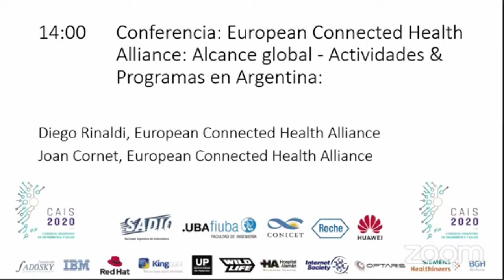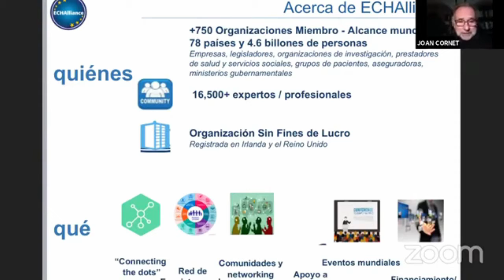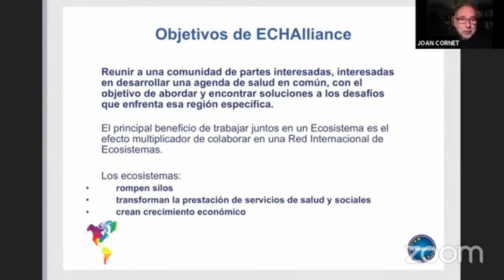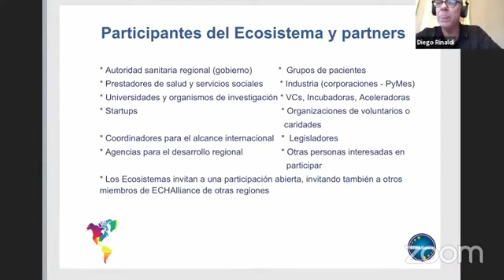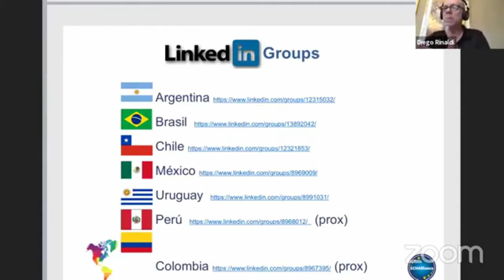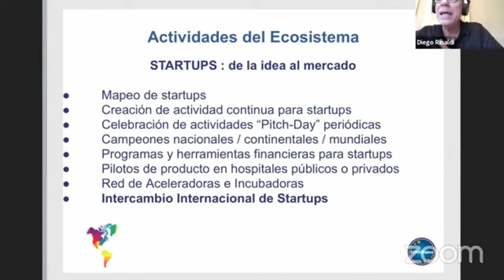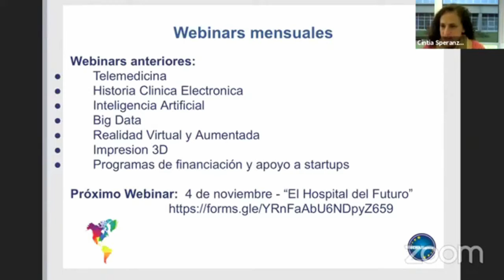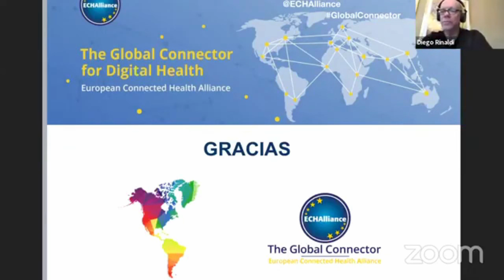European Connected Health Alliance: Alcance global - Actividades & Programas en Argentina